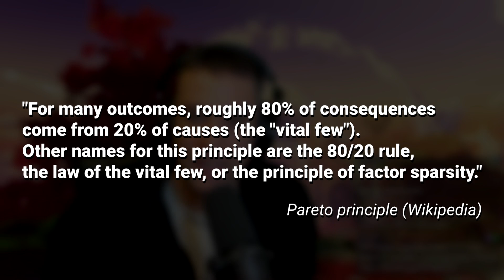Balancing Fighting Games and Work / School